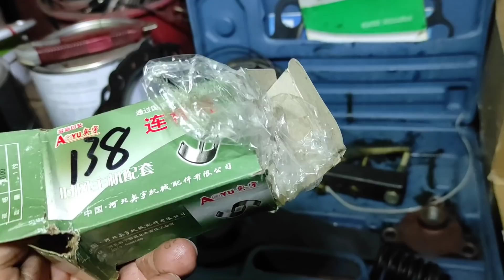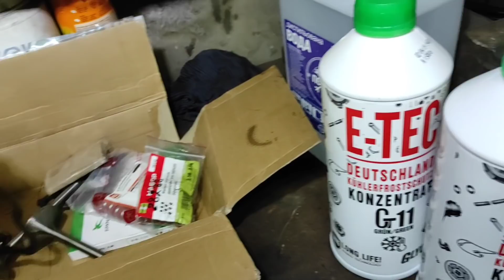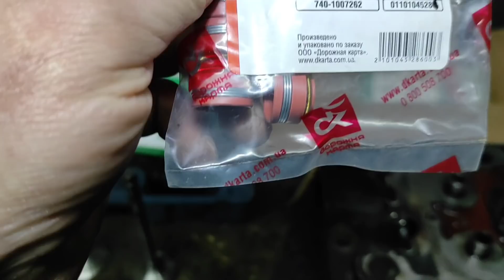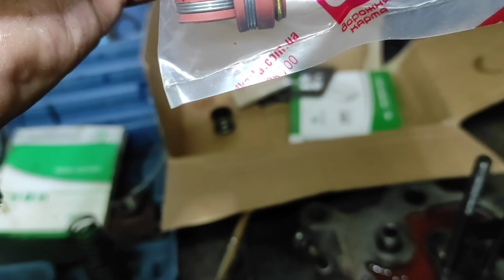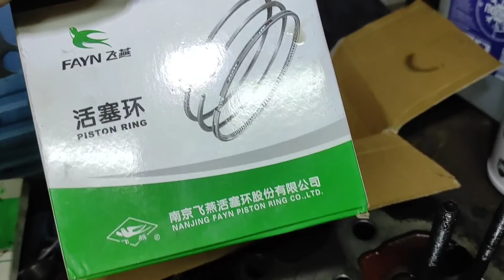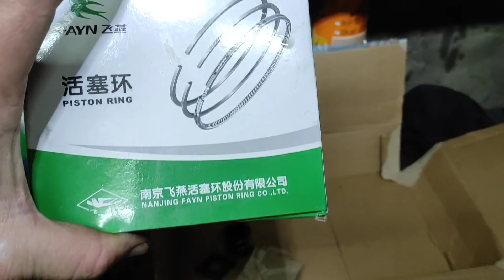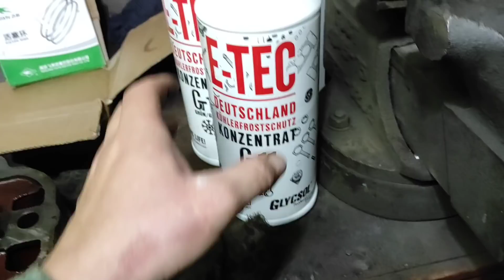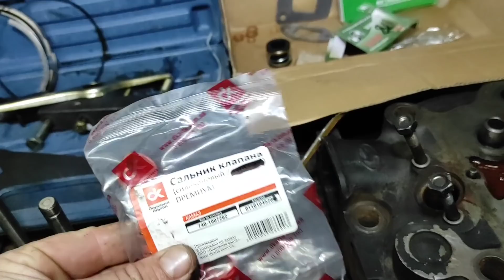Ремонт двигателя минитрактора Шифенг 240 244. Прикупил запчасти 138-2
Наконец прикупил все запчасти для ремонта двигателя.